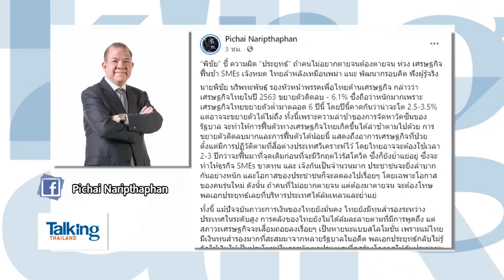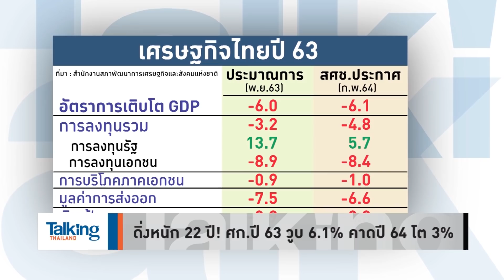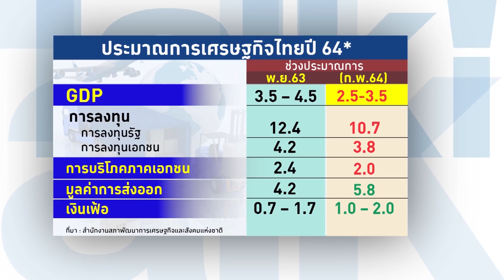Talking Thailand - “รัฐบาลประยุทธ์” จนตรอก? ส่ง “ธนกร” โต้ “พิชัย” ที่สุดท้ายก็แขวะ “ทักษิณ”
นักวิเคราะห์ Talking Thailand งงใจ! ทำไม “รัฐบาล” ถึงให้คนอย่าง “ธนกร” ออกมาโต้เรื่องเศรษฐกิจ! (แอดอยากแนะนำให้ไปศึกษาเศรษฐกิจให้มีความรู้แน่นๆ ก่อน) แถมยังไปแขวะ “ทักษิณ”

โดน “คำผกา” ตอกกลับ ชูยุค “ทักษิณ” จีดีพีก็โต (เฉลี่ย 5% นะจ๊ะนะจ๊ะ) แถมประชาชนอยู่ดีกินดี